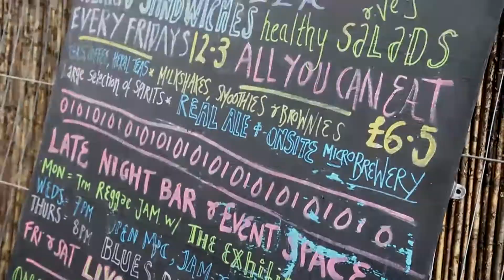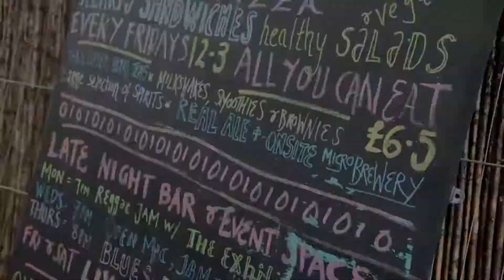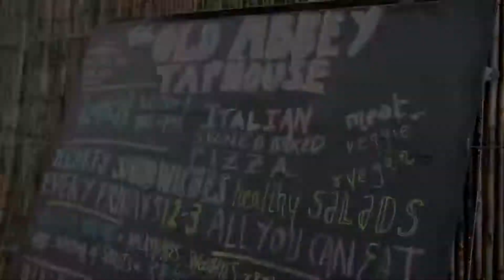Craig Thomas and Rachele Evaroa – The Old Abbey Inn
The Old Abbey is a pub based on the Manchester Science Park and it is an urban prototyping platform and base for start-ups. It attracts a diverse range of users from the science park, researchers from the universities and the NHS as well as nearby residents. The Old Abbey promotes events and projects that focus on Science, Technology, Engineering, Art and Maths (STEAM). There are a series of spaces within the Old Abbey designed for interaction around STEAM-focused events and projects that stimulate innovation in terms of services and products.